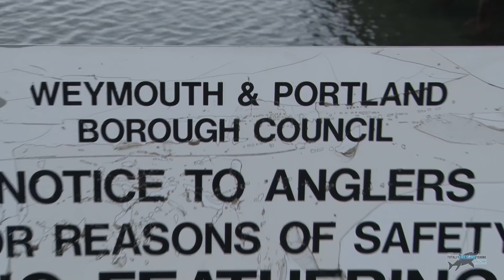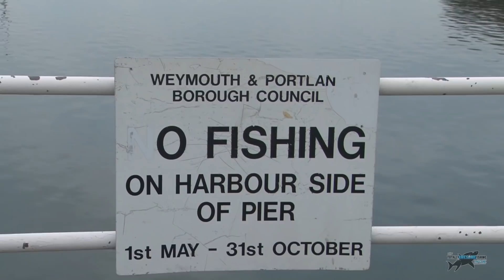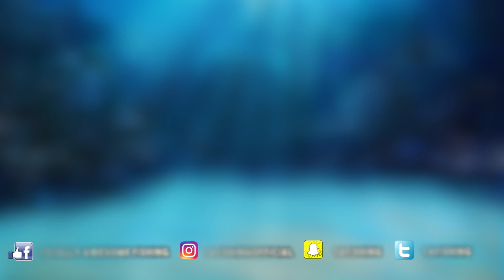Squid Invasion! Pier Fishing for GIANTS!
Graeme heads to Weymouth to learn about the giant squid fishing from the pier. In this video you get great fishing tips on the best jigs for catching squid, and the setup you need to catch your first squid from the shore! "It's life Jim ,but not as we know it "...A famous quote from Star Trek days, but Graeme went to Weymouth pier for some shore fishing with a difference, that definitely left him starry eyed...Night fishing with a spinning rod for Giant Squid . Lots of them. He fishes with around 50 other pier anglers in true "Combat fishing style" as they try to target these huge Cephalopods...And they end up in the frying pan as well. No, not the anglers !...The Squid !!